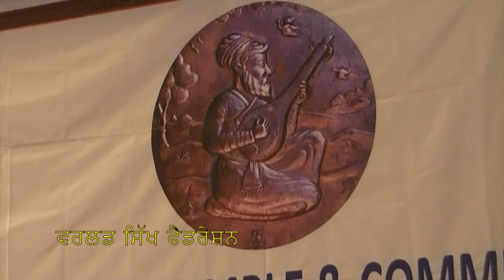BHAI SARBJIT SINGH DHUNDA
This video is about BHAI SARBJIT SINGH DHUNDA